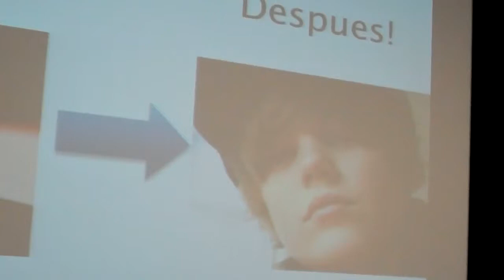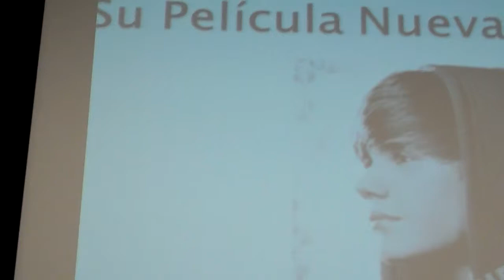Academia 2011 - En Vivo 3 - Entrevista